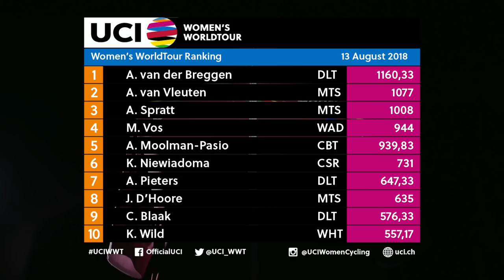2018 UCI Women's WorldTour – PostNord UCIWWT Vårgårda WestSweden Road Race – Highlights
Watch the full highlights of the PostNord UCIWWT Vårgårda WestSweden Road Race, part of the 2018 UCI Women’s WorldTour.